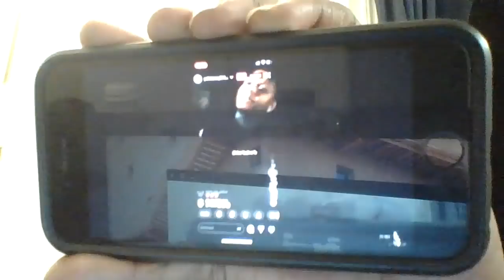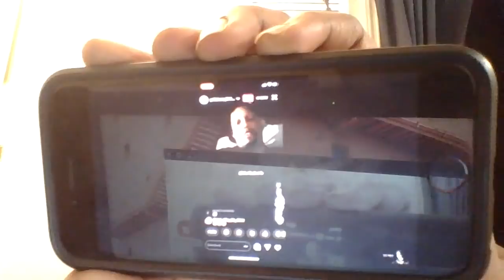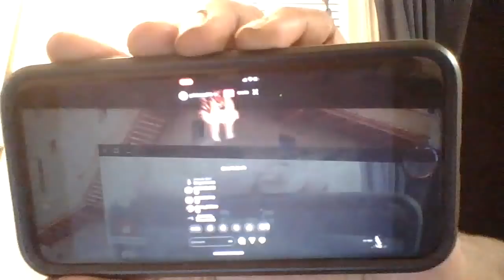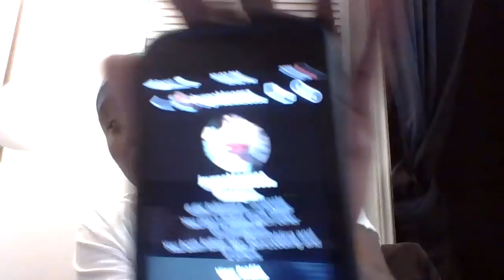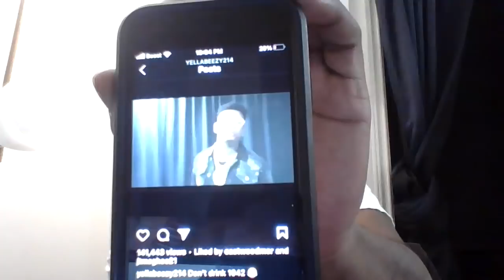TRAP GIRL FREDDY SELF SNITCHING ON YELLA BEEZY about MO3 & COOL MONEY ENT CRIME SYNDICATE RICO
Keeping it real about trap boy freddy self snitching
4 exclusive & 4REAL NEWZ updates❗❗

👉👉💥EVERYTHING IN THIS VIDEO IS ALLEGED AND IS SPECULATION BASED OFF DATA COLLECTED FROM SOCIAL MEDIA POST AS WELL AS NEWS SITES AND BLOGS❗❗

Rich Long Entertainment
According to Section 107 of the Copyright Act: the fair use of a copyrighted work for purposes such as criticism, comment, news reporting, teaching (including multiple copies for classroom use), scholarship, or research, is not an infringement of copyright.